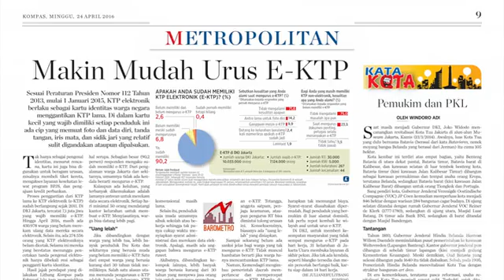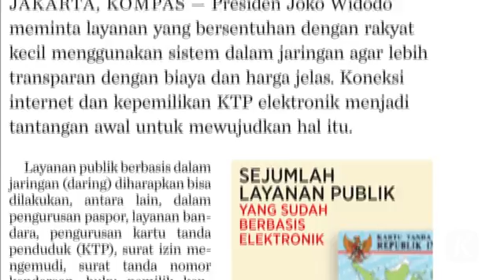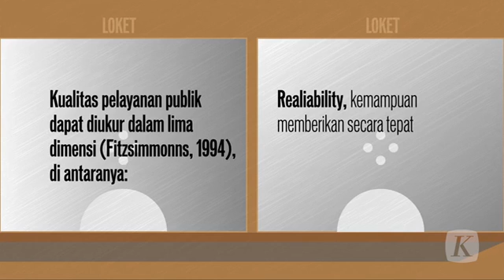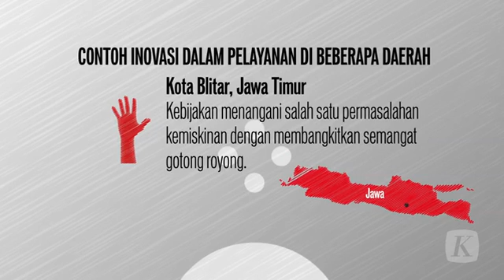Instruksi dari Istana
Presiden Joko Widodo menginstruksikan jajaran di bawahnya untuk memperbaiki layanan publik. Instruksi Presiden Jokowi ini harus dilaksanakan sehingga birokrat hadir melayani, bukan untuk mempersulit atau malah menarik untung dari masyarakat.

Versi cetak artikel ini terbit di harian Kompas edisi 30 April 2016, di halaman 6 dengan judul "Instruksi dari Istana".